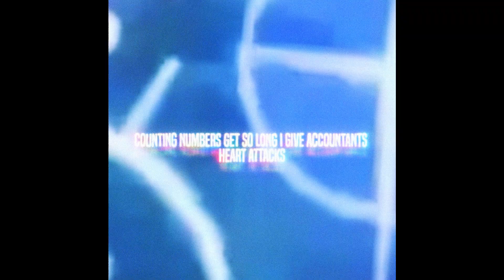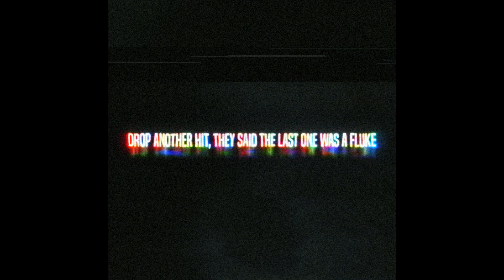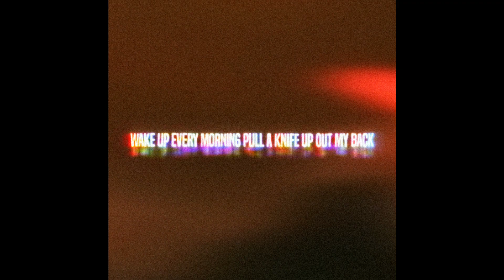SKYLARALLEN X SHADE APOLLO - TWENTYTWENTY (Prod. Fallen) (lyrics)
model : @bahoonkas